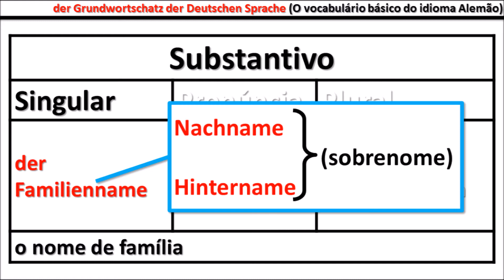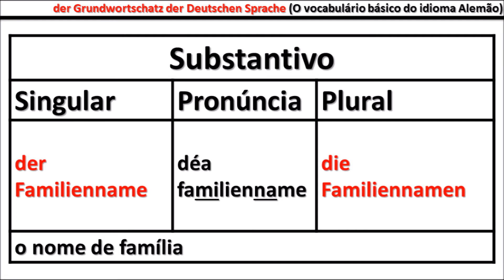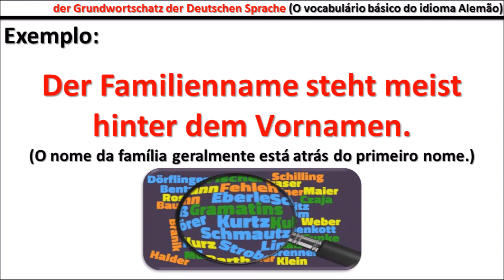O Vocabulário básico da Língua Alemã (Der Grundwortschatz der deutschen Sprache) - Aula #318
➜ Cristiane Heinrichs
PickPost PT128737
Bahnhofstrasse 1
8620 Wetzikon ZH